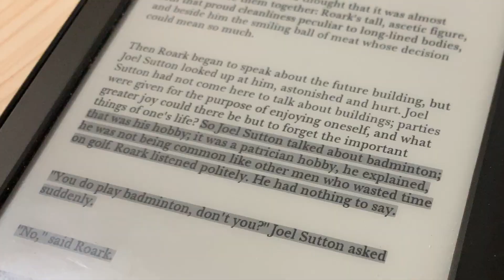Badminton Mentions in Your Favorite TV Shows and Magazines!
I always keep my eye out for badminton references in western pop culture like movies, books, magazines and music. I've been keeping track and writing it down when I see a badminton comment said in a non-badminton context. These are the only few things that I've found. What about you?